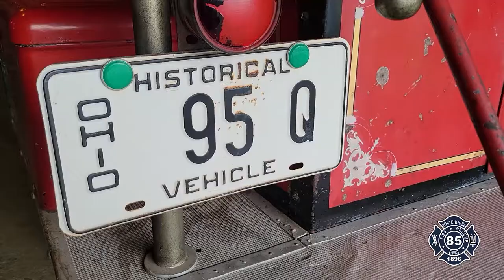The Whitehouse Fire Department's 1926 REO Fire Engine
Former Whitehouse Fire Chief Daryl McNutt fires up the 1926 REO fire engine and drives it to the Village Park shelter house as part of the Whitehouse Fire Department's 125th anniversary celebration.